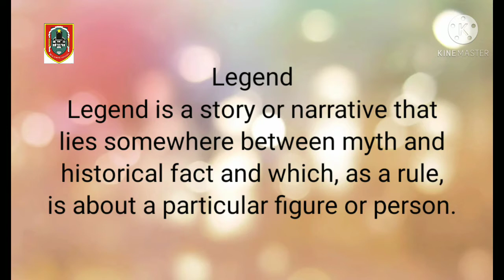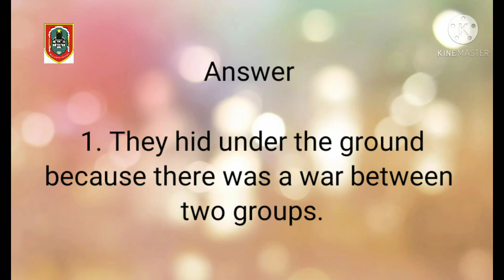The Great Fire A Legend from America Bahasa Inggris Wajib Klas X SMA Semester 2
Assalamualaikum wr.wb.

Talking about Narrative, there are Orientation, Complication, Resolution.
Orientation presents who,where,when
Complication presents the problems in the story
Resolution presents ending of the story.

In this video we will know a legend from America , The Great Fire.

May it is useful.
Wassalamualaikum wr.wb.